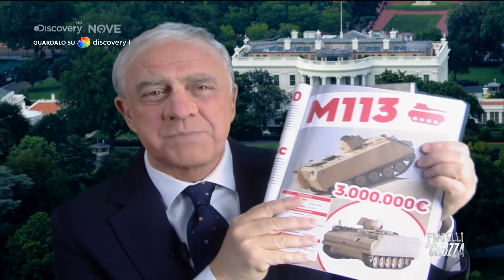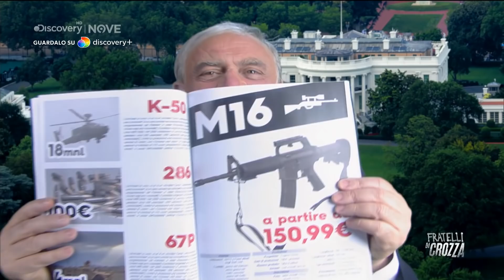Crozza Luttwak " Non arriva più il gas per i mantecatori, niente più gelati"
È TORNATO FRATELLI DI CROZZA!
Su Nove e in streaming su discovery+, trovi la nuova stagione dello show satirico di Maurizio Crozza: scopri i nuovi personaggi!

ABBONATI a discovery+ per vedere Crozza senza interruzioni: disdici quando vuoi!

Una straordinaria offerta di intrattenimento, lifestyle, true crime, natura, avventura e sport da tutto il mondo